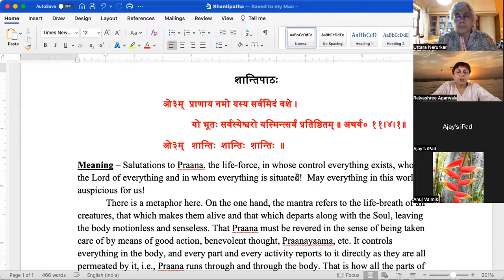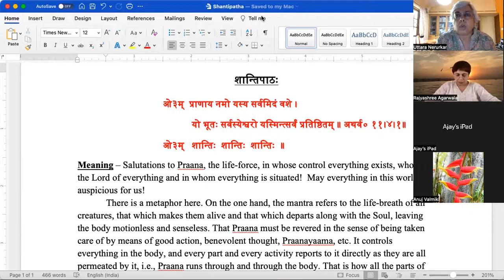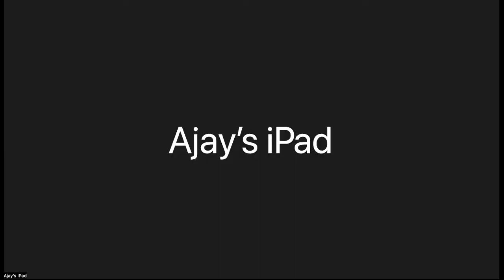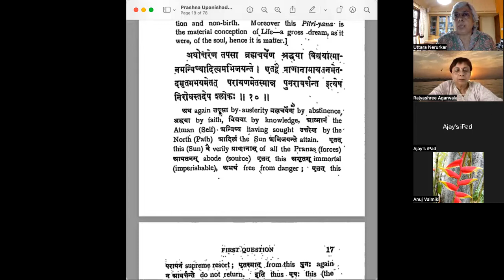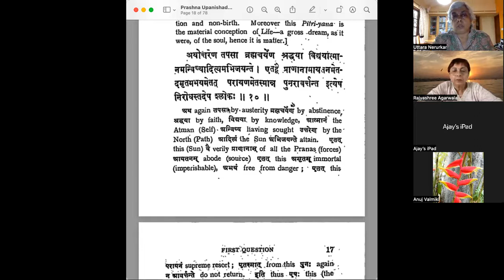Prashnopanishad class 4 part 1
This is the first part of the video of the fourth class of Prashnopanishad covering para 10 of the first chapter of the Upanishad.